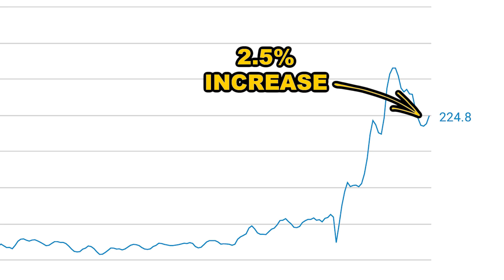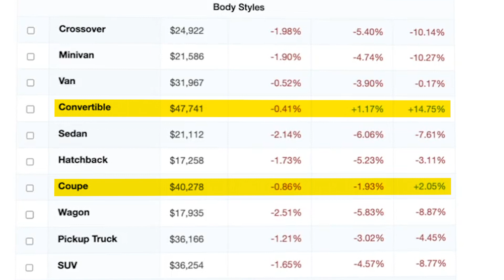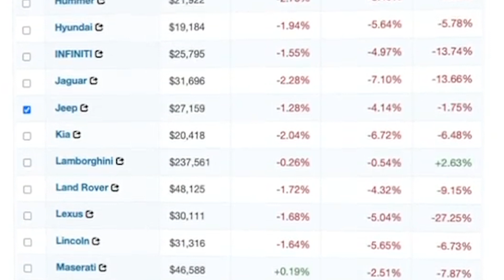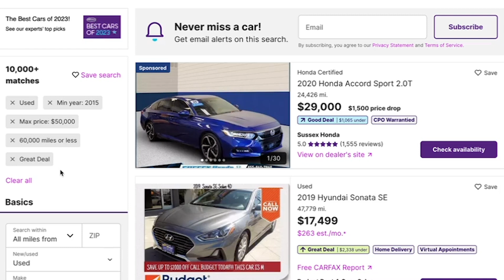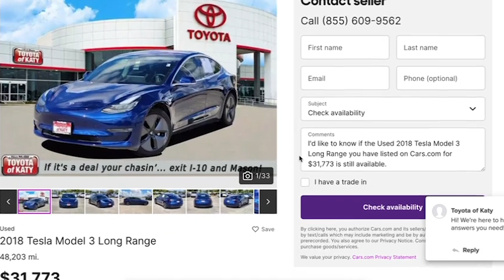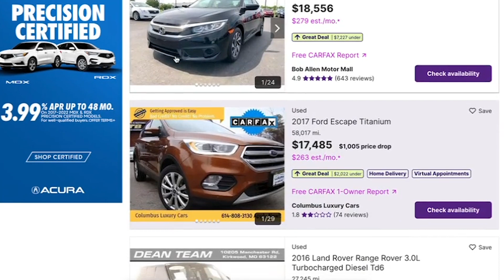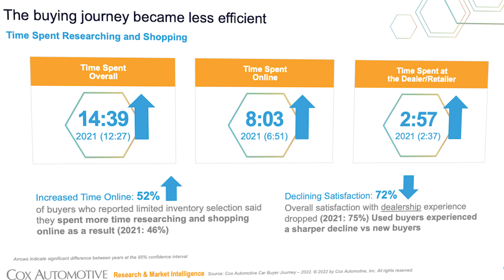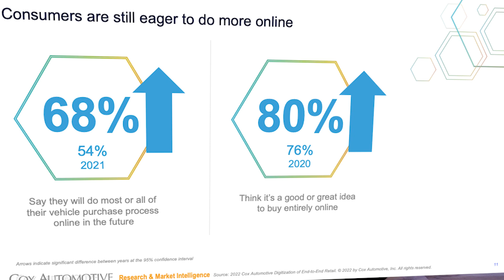An Update on the Used Car Market | February 2023